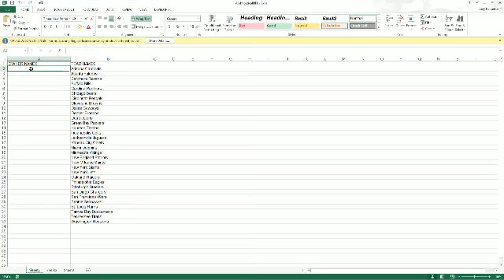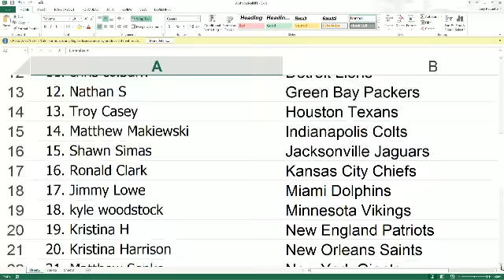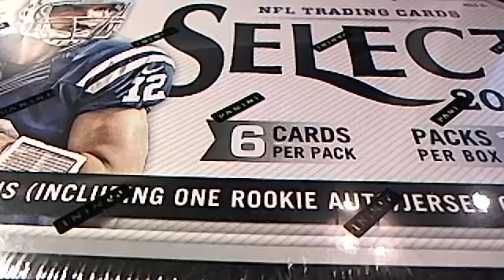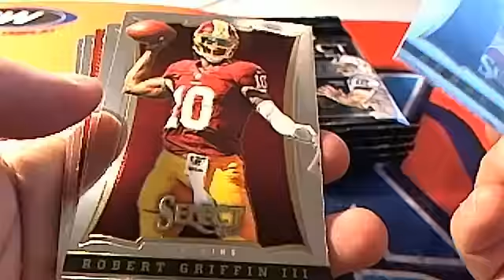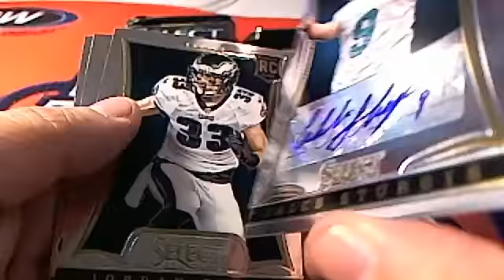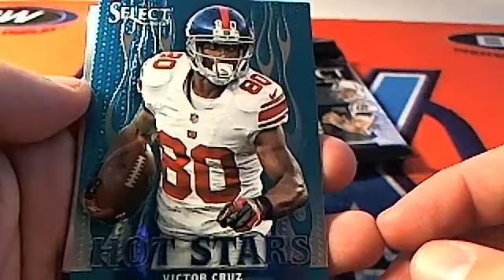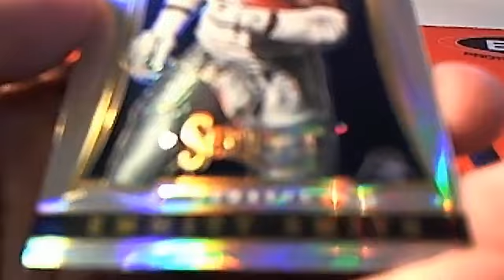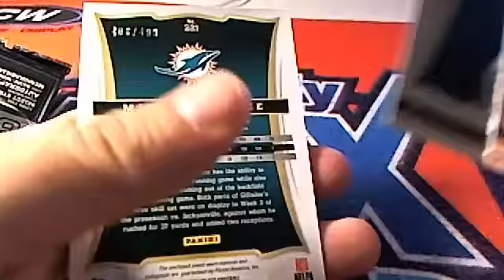2013 Panini Select Football Player of the Month free break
Player of the month free break from FriendlyBoxBreaks.com